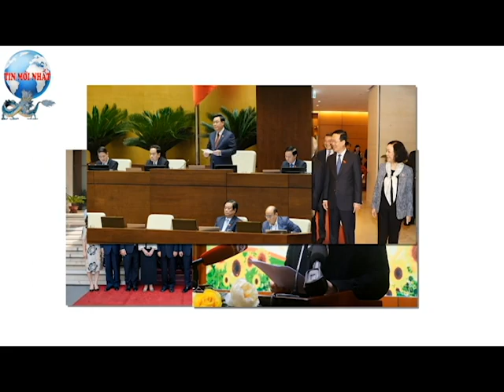Miễn nhiệm Chủ tịch Quốc hội Vương Đình Huệ | Tin nóng